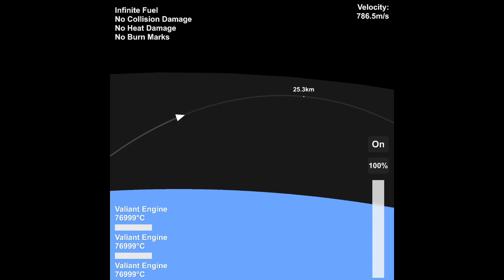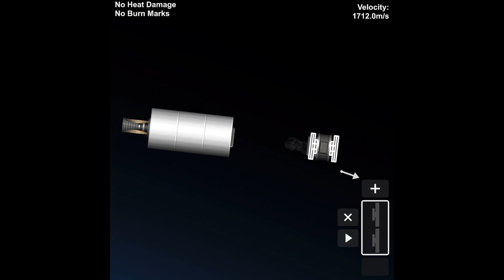Falcon 1 launch SFs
Credit to @SpacEE. for the idea ￼